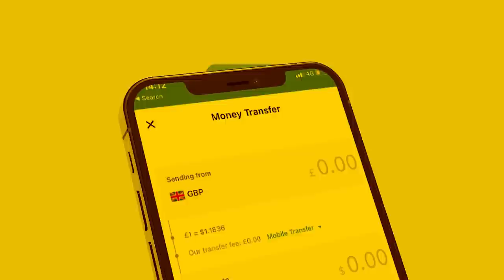Xog Somaliland oo Shidaalka Qodaysa Holhol Iyo Xood oo ka tirsan Sool? Dagaalka laascanod Ma bedeli?